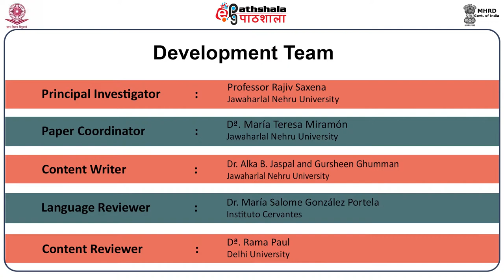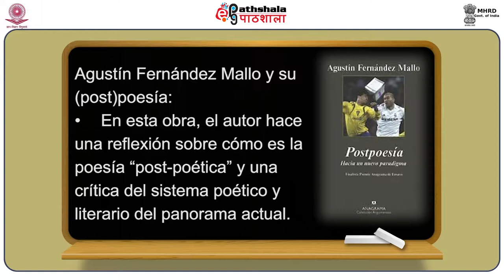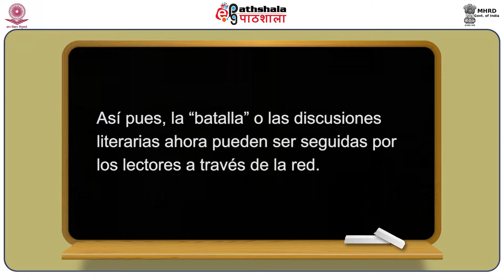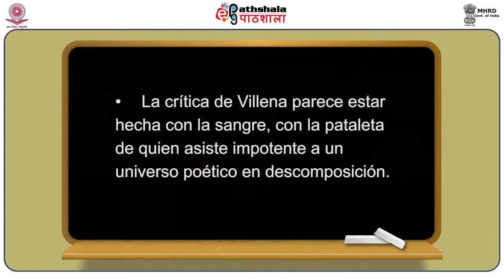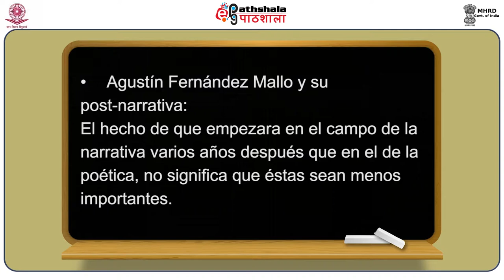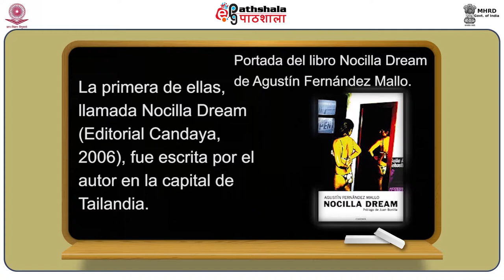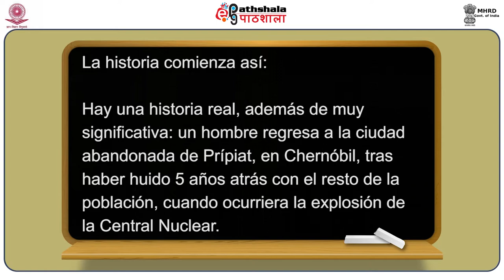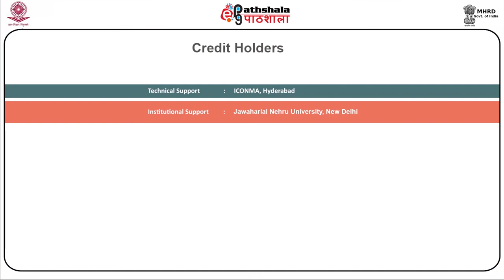Agustín Fernández Mallo: Post-poesía y post-narrativa